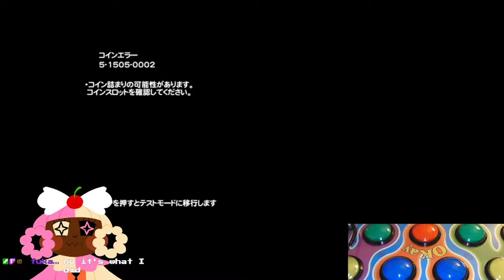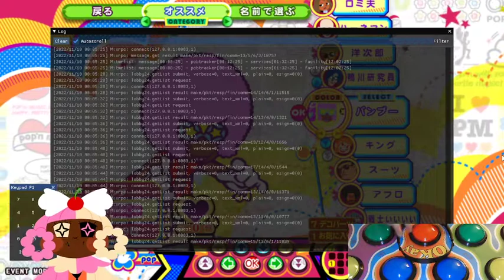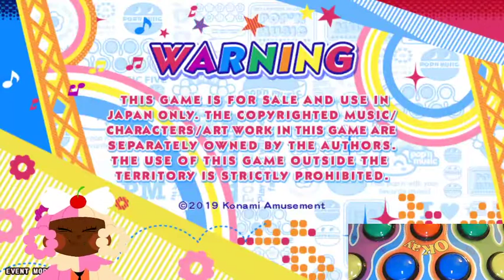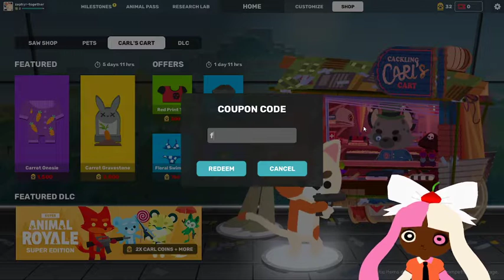Choccy plays: Pop'n Music Peace (part 2); Super Animal Royale (part 1)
original title: 🎀 WAAAAAAA LATE POP'N AND COOKIE AND ANIMALS WEE 🎀
streamed: 11/9/22